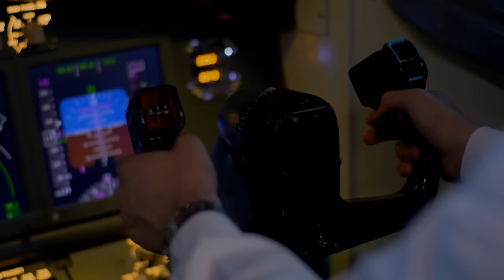แบบว่าหวั่นไหว Ost.เด็ดปีกนางฟ้า | กลม อรวี | Official MV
เพลง แบบว่าหวั่นไหว (เพลงประกอบละคร เด็ดปีกนางฟ้า)
ศิลปิน  กลม อรวี
คำร้อง  สมเกียรติ เมธาพฤทธิ์
ทำนอง   Banana Boat – ณรงค์ศักดิ์ ศรีบรรฎาศักดิ์วัชรากรณ์
เรียบเรียง ณรงค์ศักดิ์ ศรีบรรฎาศักดิ์วัชรากรณ์ เอฟู DemoLab

“แบบว่าหวั่นไหว” เพลงสนุก น่ารัก สดใส เหมาะสำหรับใครที่กำลังลังเลหัวใจ ไม่รู้ว่าจะเลือกใครดี เพราะคนนั้นก็ดี คนนี้ก็โดนใจ ถ่ายทอดเพลงนี้ด้วยเสียงหวานๆของ “กลม อรวี” ที่เคยฝากผลงานเพลงประกอบละครไว้มากมาย ไม่ว่าจะเป็นเพลง You are my love Ost.กามเทพหรรษา , ไม่รักก็คิดถึง Ost.รักออกฤทธิ์ , รอเธอบอกคำว่ารัก Ost.รักต้องอุ้ม

ดาวน์โหลดเพลงแบบว่าหวั่นไหว (เพลงประกอบละคร เด็ดปีกนางฟ้า) - กลม อรวี

ฟังเพลงนี้ผ่าน Apple Music , Spotify , JOOX และ TrueID Music

ก็เธอน่ะทำให้ใจมันเต้นแรงแรง แต่เขาก็ทำให้ใจอยากกรี๊ดรัวรัว
ผลัดกันมาทำคะแนนจนฉันกลัวกลัว หัวใจวุ่นวาย
*ก็เธอน่ะคอยเอาใจแบบโอ๊ยคือดี แต่เค้าก็มีสไตล์แบบโอ๊ยคือโดน
จิตใจเลยมีอาการแบบเริ่มซนซน นิดนึง
มันยิ่งคิดยิ่งคิดไม่ออก กูเกิ้ลก็ไม่บอก เธอน่าเก็บไว้ทั้งสองคน
แบบมันนะ นะ นะ นะ นะ นะ นอยด์กว่าใคร จะให้เลือกก็ไม่ไหว โจทย์มันยากเกินทน
มันเลือกไม่ได้สักที เลยเลือกไม่ได้สักที ทั้งสองคน
(อย่าเพิ่งหนีและอย่าเพิ่งบ่น ถ้ารักฉันแล้วต้องทน นะทั้งสองคน)
อย่าหาว่าฉันเป็นคนเจ้าชู้บีดู ไม่ได้ตั้งใจอย่าเพิ่งใส่ร้ายเลยยู
ไม่เคยจะเป็นอย่างนี้มามะมาดู หน้าคนกลุ้มใจ

(ซ้ำ */**/**)